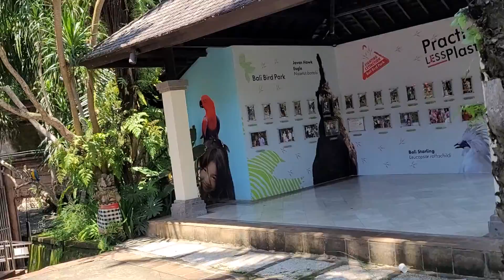bali indonesia Nov 2022 at the bird park.